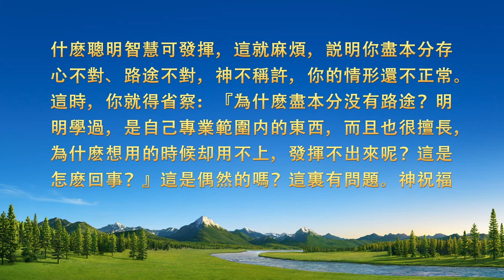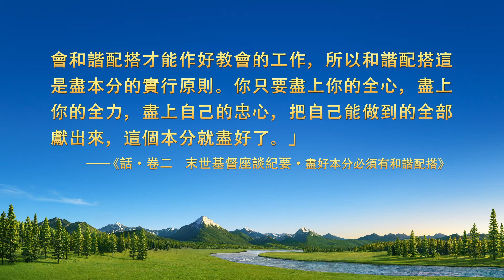基督徒的經歷見證《當地位心在作怪》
基督教會電影《家裏家外》基督徒經歷審判擺脱情感的見證

　　她是一名教會帶領。看到配搭的弟兄姊妹比自己優秀，她不甘落後，想方設法跟别人争，争不過就消極怠工。之後，她對自己的情形有了哪些認識？又是如何放下地位學會與人和諧配搭的？